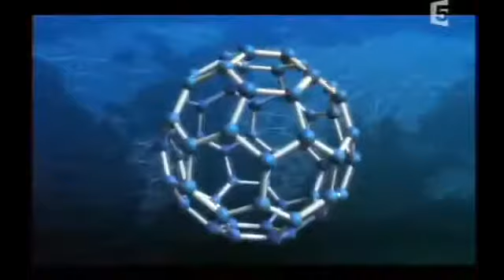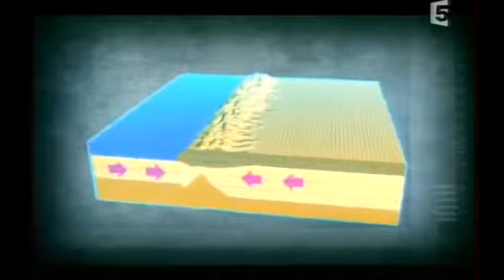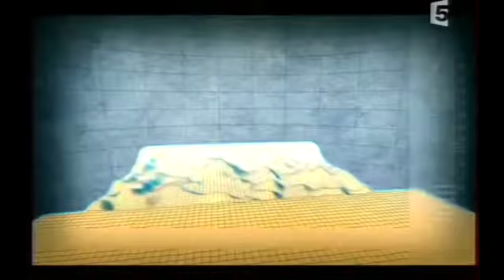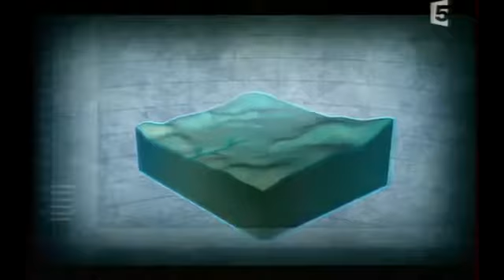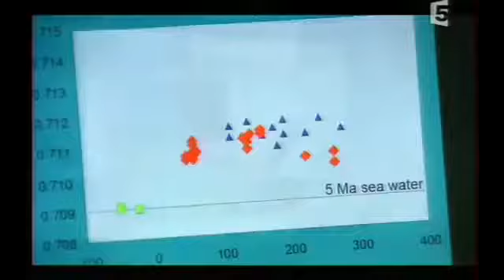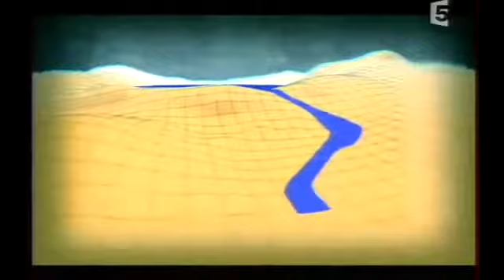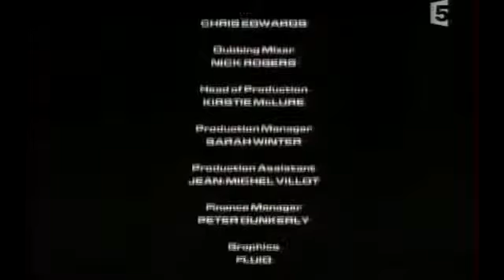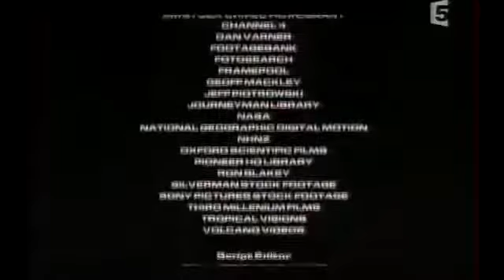Reportage : Le Grand Canyon La Machine A Remonter Le Temps Documentaire Extraordinaire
Alors évidement bonjour. Aujourd'hui on parle de lumière, de temps, de pomme de terre, .

Alors évidement bonjour. Aujourd'hui on parle de lumière, de temps, de pomme de terre, de dinosaures et de photo d'un petit chinois. On parle aussi de mon .